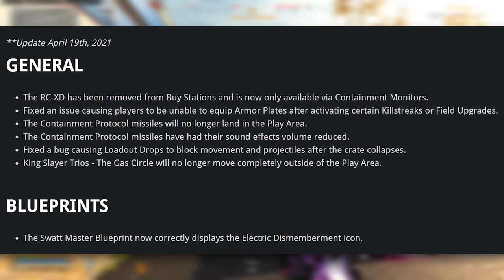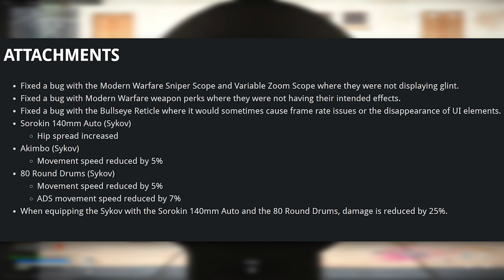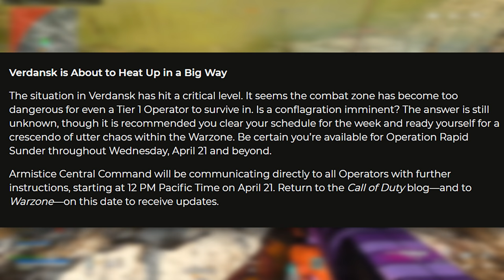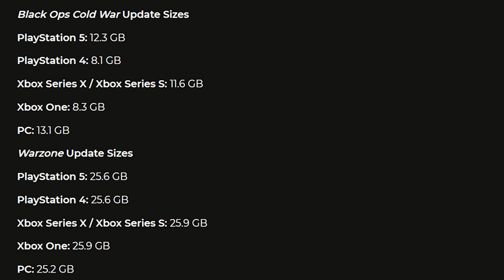Call of Duty WARZONE: The MASSIVE SEASON 3 UPDATE REVEALED!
Here's what was just REVEALED about SEASON 3 of WARZONE and Cold War!

In this video, we're breaking down everything that was just REVEALED About SEASON 3 of Call of Duty WARZONE and Black Ops Cold War, alongside the newest WARZONE Update which just went live today for all platforms. Today COD WARZONE got a new update that introduced a HUGE SYKOV NERF and we got the official season 3 Reveal which shows off the new Season 3 Weapons, Season 3 Operators, Season 3 map updates, & More!